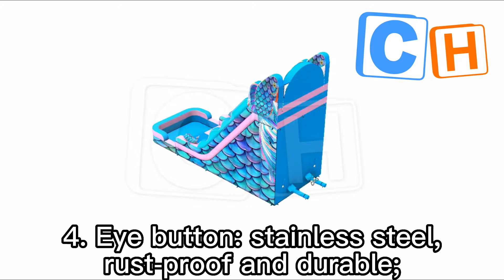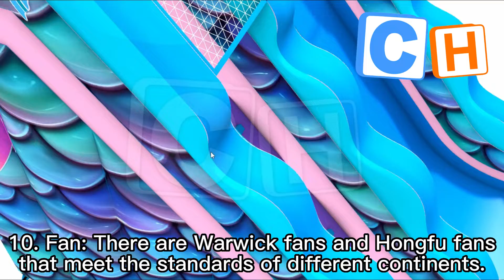High quality colorful inflatable water slide with pool inflatable water slide with jumping castle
Guangzhou CH Inflatables Co.,Ltd. has more than 15 years experience in manufacturing tent products.Our advantage products are Inflatable slide,Jumping bouncer,Inflatable water park,theme park,Inflatable tent etc. Customized service is available and welcome, we will give the best solution for you.
You also can find us by this way

High quality colorful palm tree inflatable water slide with pool inflatable water slide with jumping castle for adults and kids

Popular Design inflatable hurricane yellow double line wet slide for adult, inflatable water slide with pool

Hot sell inflatable double line wet slide for adult, inflatable slide with pool

Colorful Jumper castle Inflatable Water Slide with pool Bouncy Castle Combo Inflatable Bouncer With Water Slide Pool for adult

Commercial inflatable water slide for adult kids cheap inflatable water slides commercial used inflatable water slides for party

Commercial colorful theme inflatable water slides outdoor inflatable playground water slide PVC inflatable big jumping slide

Inflatable Water Slide commercial good quality Wave Slide For Kids Adults Outdoor water Slide inflatable Water Playground

Fast delivery inflatable ocean water slide with pool for summer, inflatable snow wet slide bouncer for kids

New arrival inflatable dolphin water slide with pool, inflatable blue wet slide for summer

Jungle Design a blow up water slide Inflatable Water Slides Outdoor Kids Water Slide Inflatable

Commercial customized size inflatable slide /Giant Water Slide Wet Slide For Adult